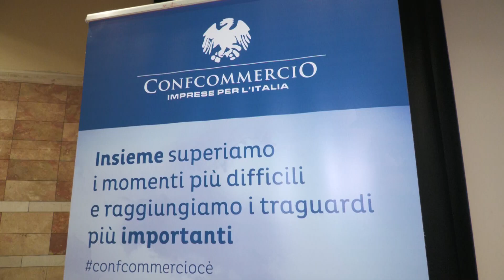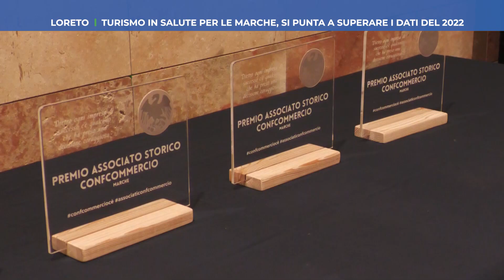Roto TVRS Loreto " Stati Generali del Turismo" Ascom Marche Centrali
Il servizio prodotto ed in onda sul canale 13 di TVRS sugli Stati Generali del Turismo a Loreto del 17_4_2023